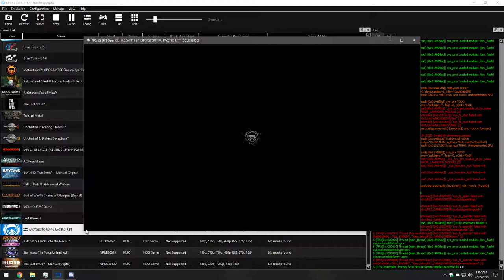MOTORSTORM®: PACIFIC RIFT [BCUS98155]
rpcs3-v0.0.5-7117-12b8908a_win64